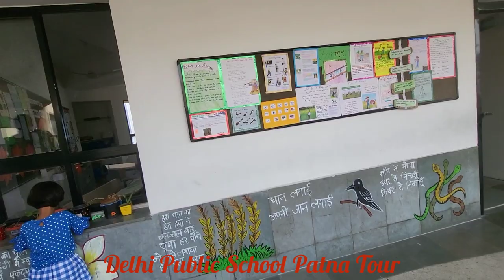Delhi Public School Patna Tour @ayushmanfunvlogs dpspatna dps Patna